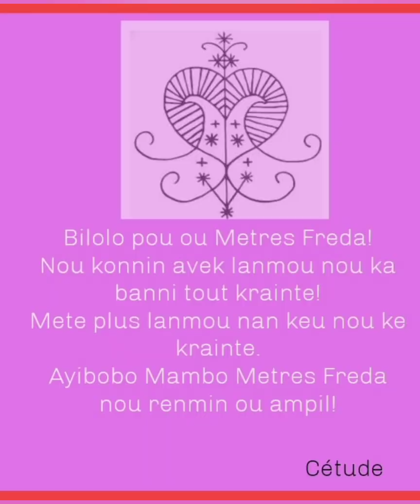Ayibobo pou Èzili Freda 💞💟💞💟💞🌸🌸🌸🌸🌸💟💞💟💞💟